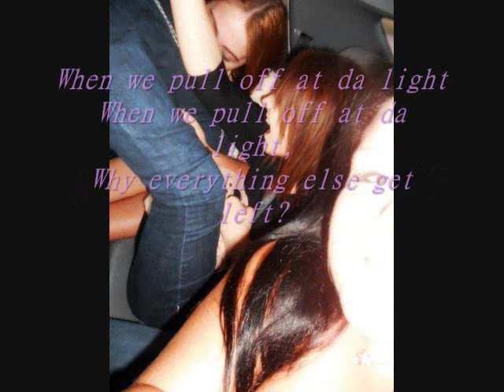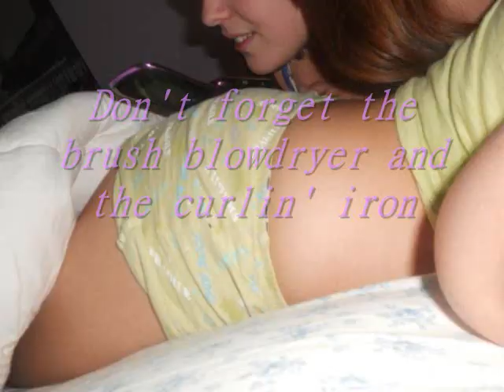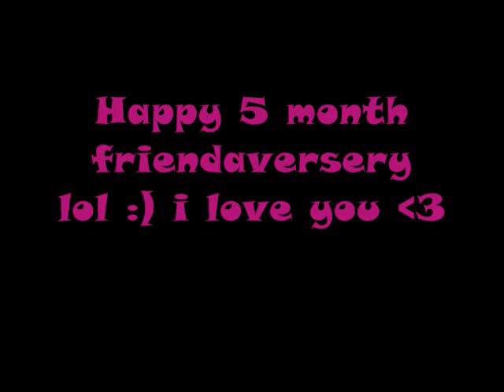This is for my girlfriend,to Deanna from Aleks :)